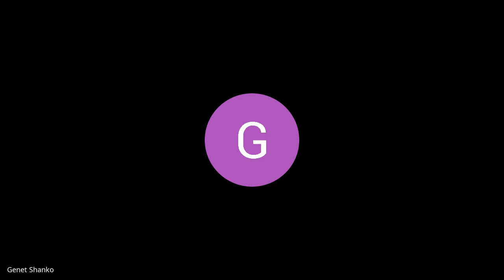B6 W6 D5 Standup